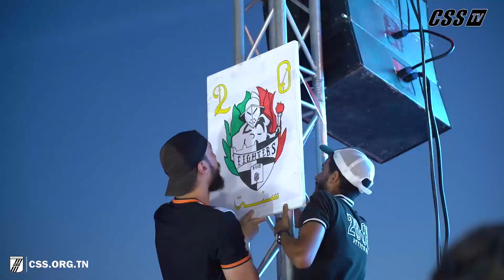L'anniversaire des Fighters: Une célébration grandiose !